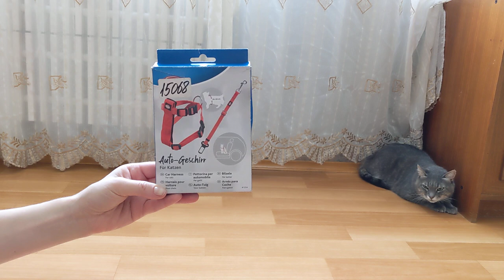Trixie TX-1294 автошлея для кота с поводком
Пояс - шлея разработан для перевозки кошек на заднем сидении авто. Так просто пристегнуть поводок к ремням безопасности и наслаждаться поездкой вместе со своим любимцем. В комплекте шлея и поводок, с пристежкой. Специальная набивка и полностью регулируемые лямки для груди и живота.